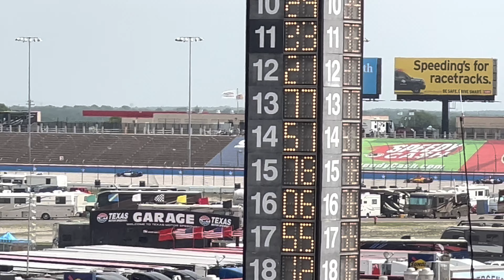2023 IndyCar race at Texas Motor Speedway highlights from grandstands